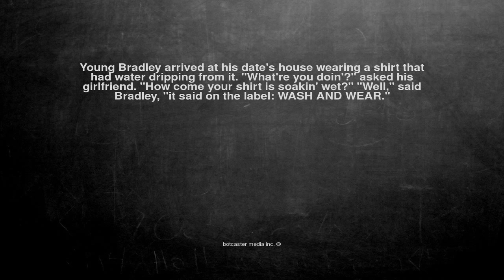Ok, here is the joke. Young Bradley arrived at his date's hous...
Young Bradley arrived at his date's house wearing a shirt that had water dripping from it. "What're you doin'?" asked his girlfriend. "How come your shirt is soakin' wet?" "Well," said Bradley, "it said on the label: WASH AND WEAR."